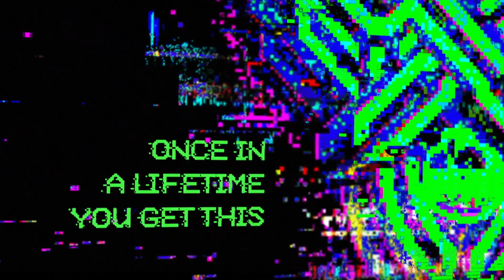N-Vitral & Dither - Crush Them (Official Music Video)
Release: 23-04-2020